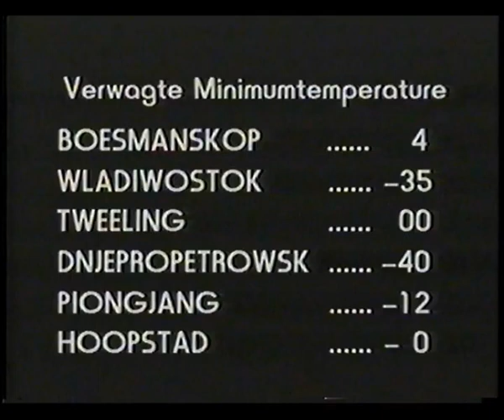Piet van Rensburg Weer voorspelling